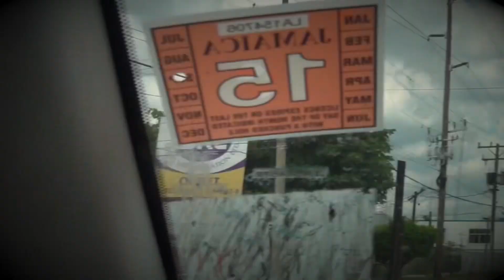One God Almighty. Thiecko meets Historyman Kiffin. SOON.